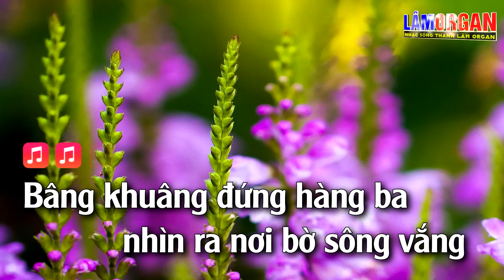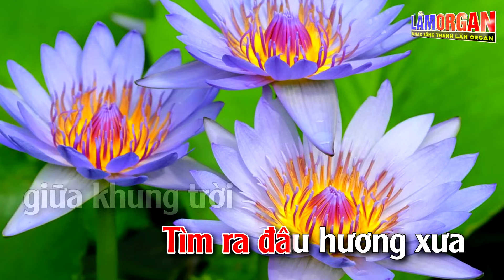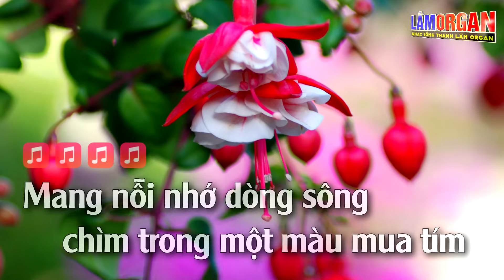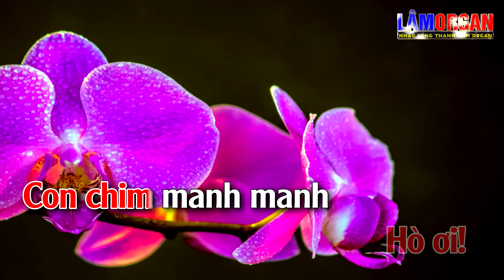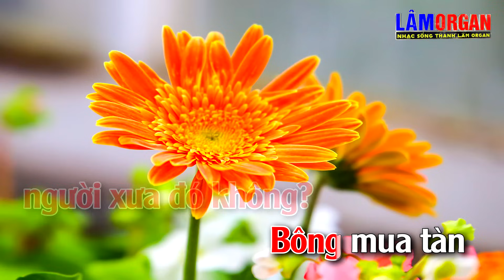Bông Mua Tím Karaoke Tone Nữ - Beat Karaoke Nhạc Sống 2022 - Lâm Organ